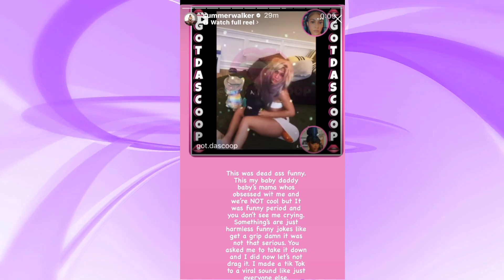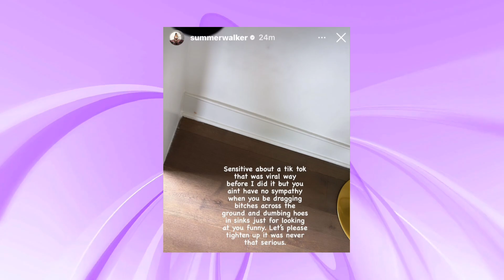Oop! Summer Walker CLAPS BACK At Chrisean Calling Her FAKE After She Got Called Out For Mocking Her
My husband passed away suddenly last Saturday. We were not ready for this and he did not have any life insurance. I have 6 children. This is a sad time for us and we are worried about money because of the funeral expenses. Any help, even a small amount, will be very helpful and appreciated right now.